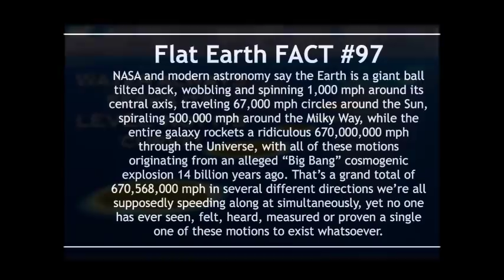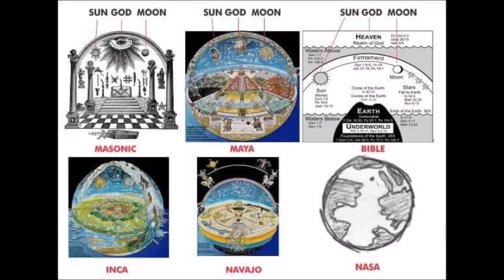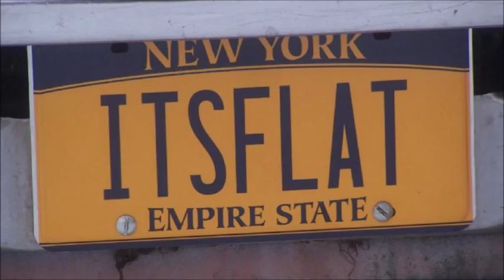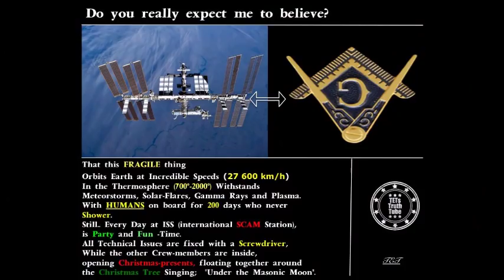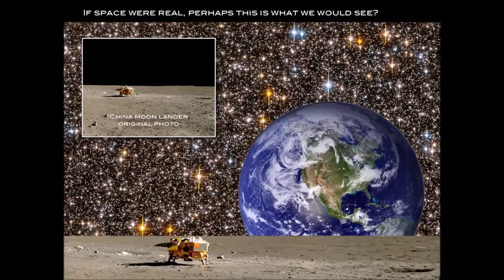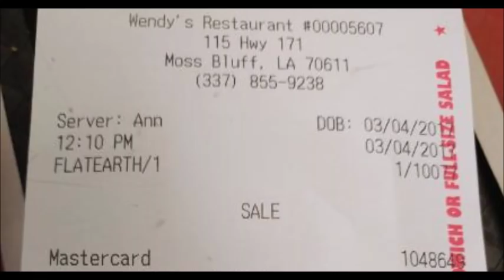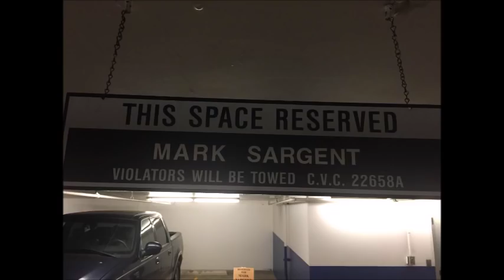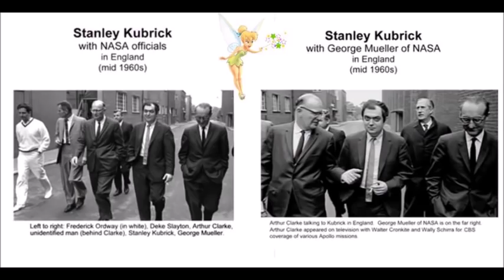Flat Earth Clues interview 110 - DH Podcast Hub - hostile & language - Mark Sargent ✅